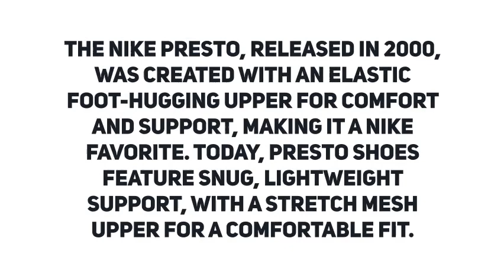NIKE The 10 Air Presto Mens White Black Cone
View more information on this Nike Air Presto product and more

View the complete range

The Nike Presto, released in 2000, was created with an elastic foot-hugging upper for comfort and support, making it a Nike favorite. Today, Presto shoes feature snug, lightweight support, with a stretch mesh upper for a comfortable fit.

Originally inspired by the simplicity and comfort of a classic t-shirt, Presto shoes became a sneaker staple in 2000. Featuring stripped-down design and signature non-lacing cages, Nike Presto shoes offer casual style and everyday comfort.